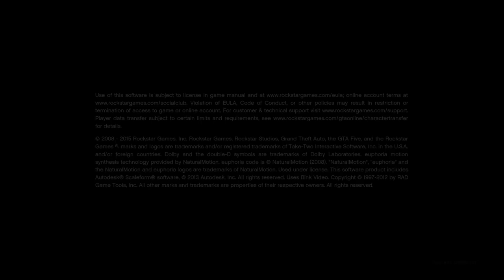THAT WAS CLOSE